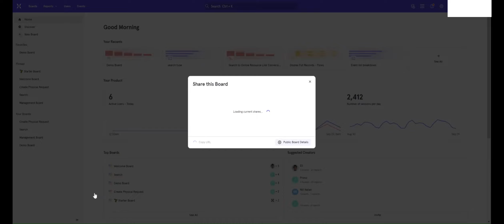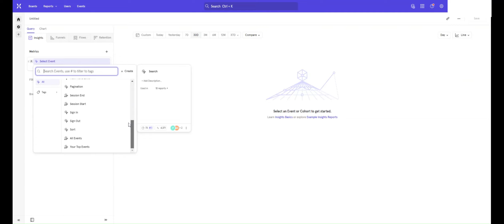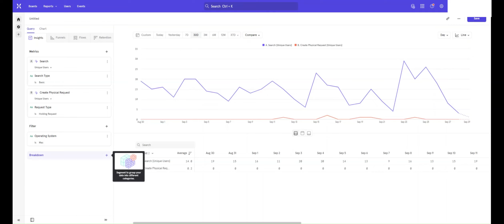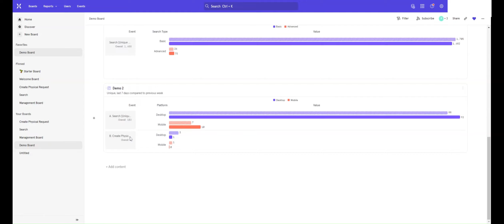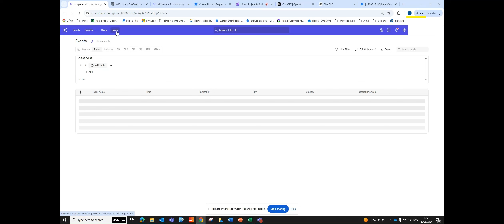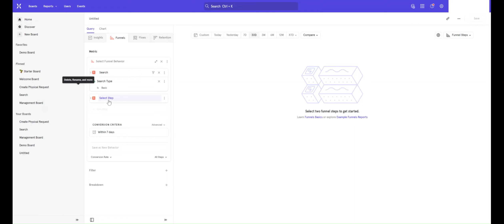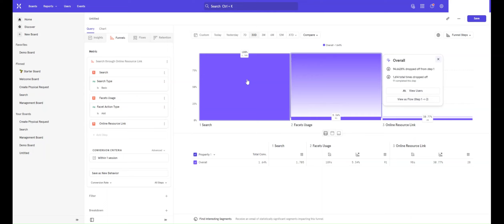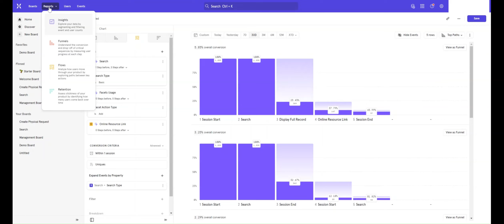Introduction to Mixpanel for Primo: Core Reporting Features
A brief demonstration of Mixpanel's core reporting features, tailored for Primo users. Learn how to create and manage reports, validate event tracking, and more to harness the full potential of your data.

-Creating Basic Reports
-Saving Reports in a Board: Discover how to organize and save your reports within a board for easy access and collaboration.
-Overview of the Events and Properties
-Event Validation: Understand the process for validating that events are being correctly injected from Primo to Mixpanel.